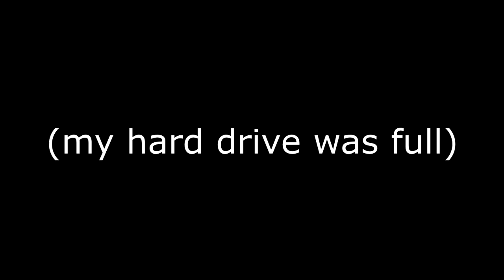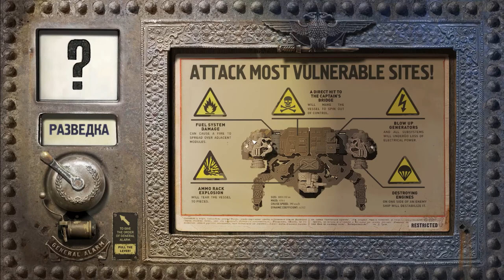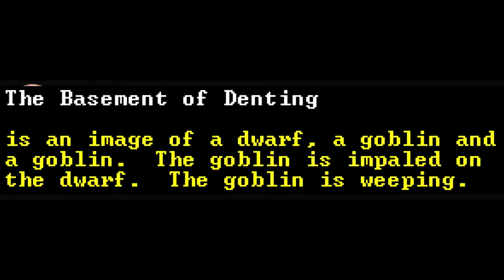GTAP2: CURSE of the GAMING GAMERS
Games That Aren't PUBG 2: CURSE of the GAMING GAMER(s) AND the HEXED COMPUTER GAME from the Sombrero Mines

0:00 ACT I
6:58 Intermission - Matt's Poop Story - Part 2
8:34 ACT II